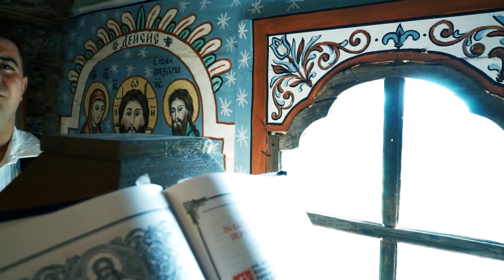IONUT SIMA - Sub o salcie inalta